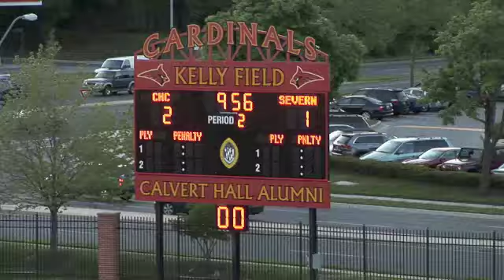Severn vs. Calvert Hall 2nd Q KTBSPayroll